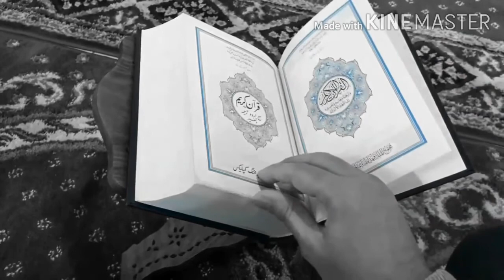NO COPYRIGHT BACKGROUND VIDEO ISLAMIC KURAAN VIDEO NO COPYRIGHT FREE USE